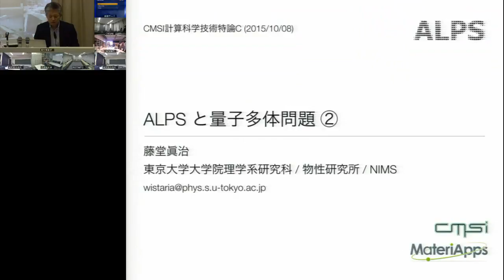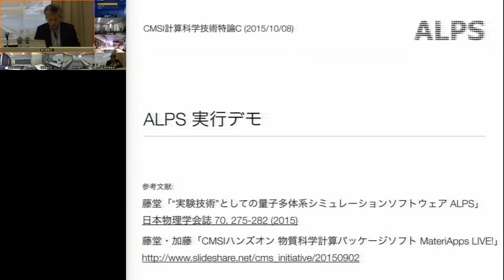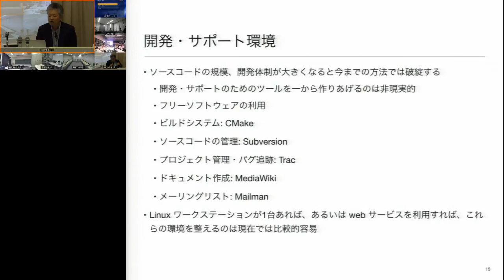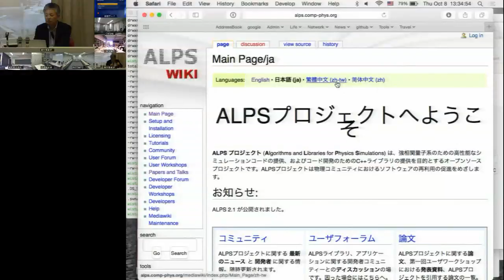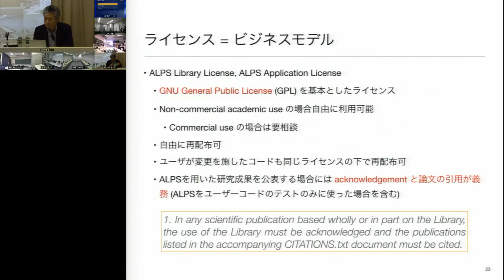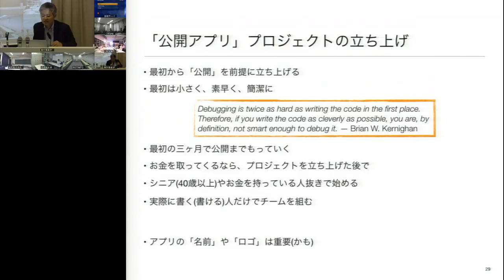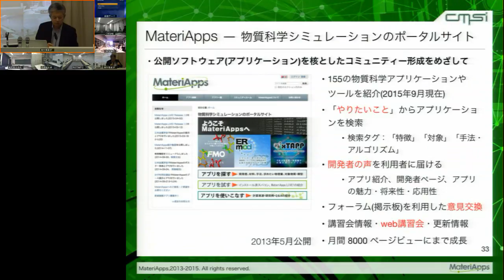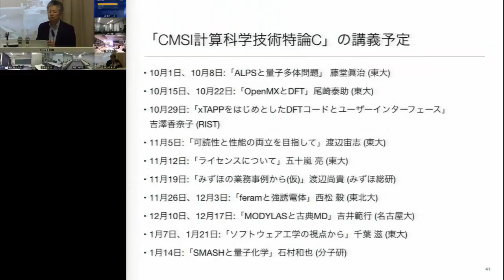CMSI計算科学技術特論C 第2回 (2015/10/08)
第2回 ALPS と量子多体問題②
講師: 藤堂眞治( 東京大学理学系研究科)